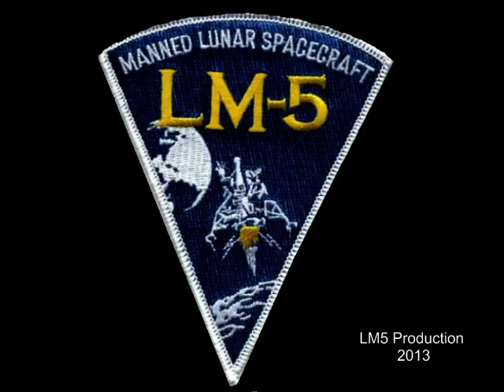Apollo 17 Lunar Liftoff (Re-Oriented Perspective)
The lunar liftoff of Lunar Module Challenger during the Apollo 17 mission.

I have re-oriented the footage taken from the lunar module so that it looks like what the astronauts saw at the time.

Note: The DAC was faulty (hence the crewa comment just before ignition) and the actual liftoff was missed. I have used the Lunar Rover view at that point. The replay is added to show the whole of the Lunar Rover sequence. This was not in the original broadcast.

Audio is the air to ground